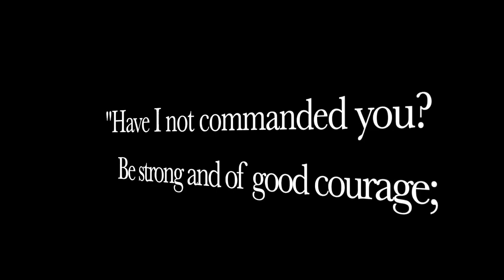A Good Guy With A Gun : Black History Month - The Evacuation Of Libya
This video looks at a moment in History where one good man with a gun saved 1000's of lives.